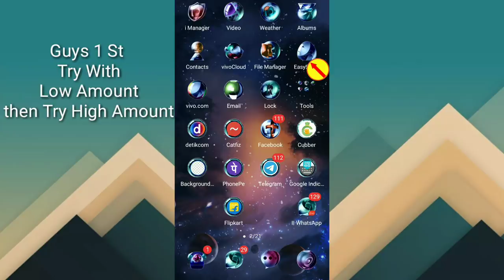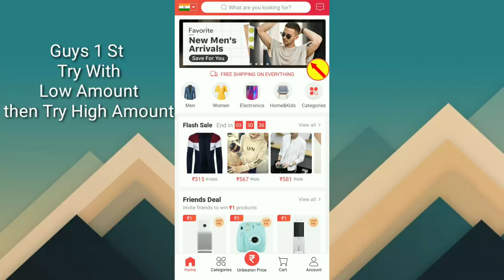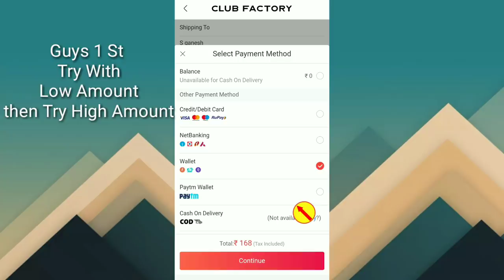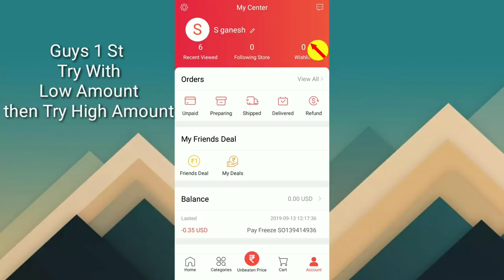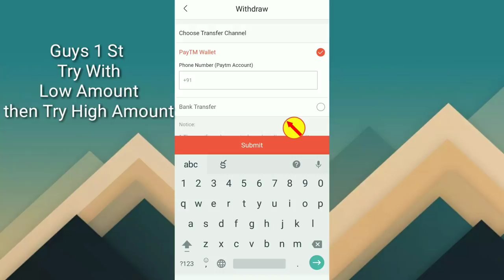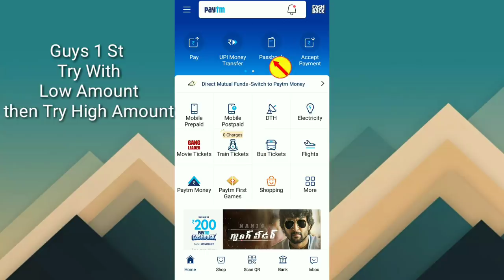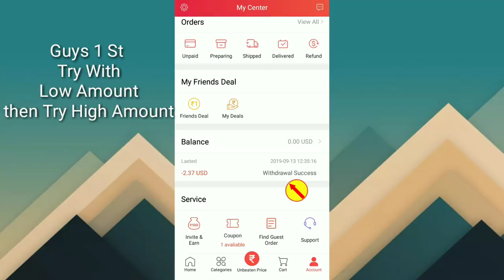Best Tricks Transfer Paytm, Freecharge,Mobikwik,airtel wallets to Bank Account Immediately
Install Club Factory app

Hi  friends

Explain

Mobikwik offers
Talkcharge offers
earning tricks
new virsion Technology
Tech videos,